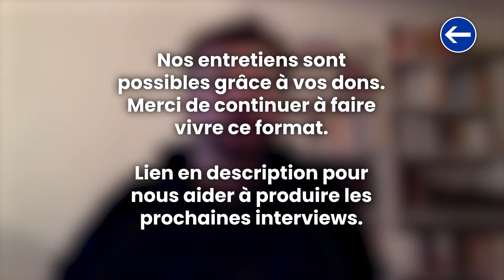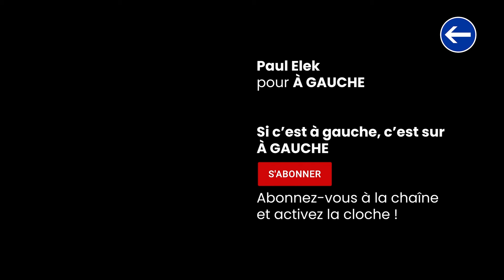Vote ou Abstention ? ‐ Paul Elek